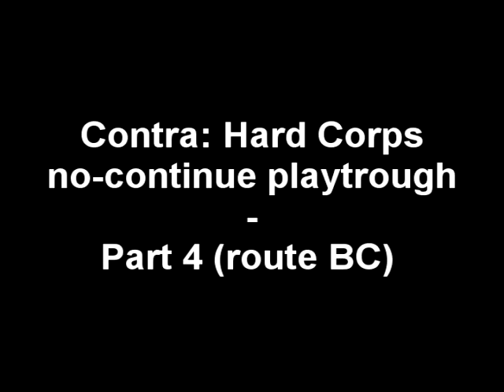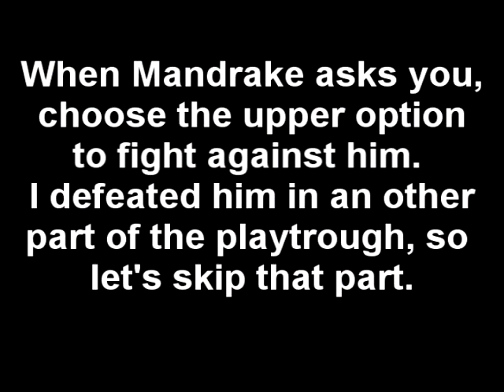Contra: Hard Corps - no-continue playtrough (Part 4, BC)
The fourth part of the playtrough, this time featuring all the stages of the BC route.